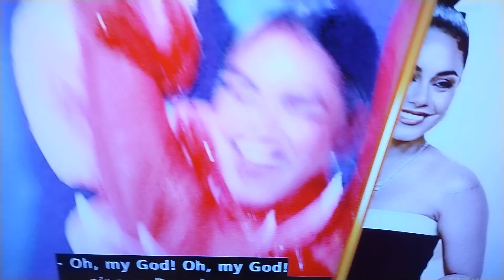Woo!!!!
Happy for Vanessa Hudgens and congratulations on the baby